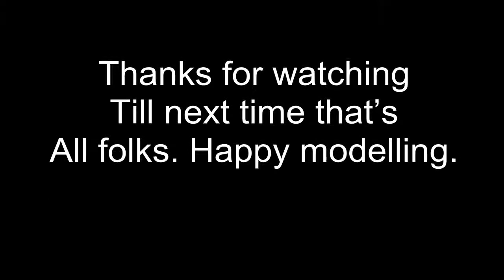Showcase of AMT Enterprise D